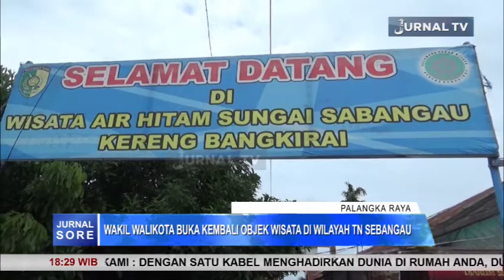WAKIL WALIKOTA BUKA KEMBALI OBJEK WISATA DI WILAYAH TN SEBANGAU